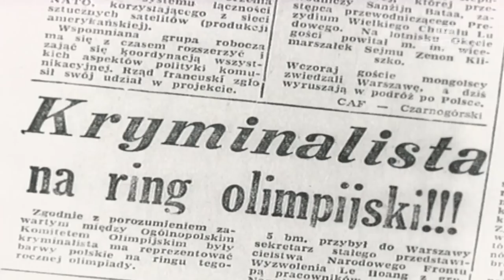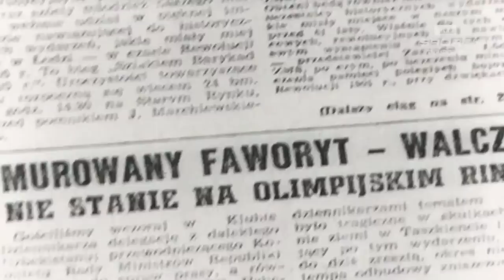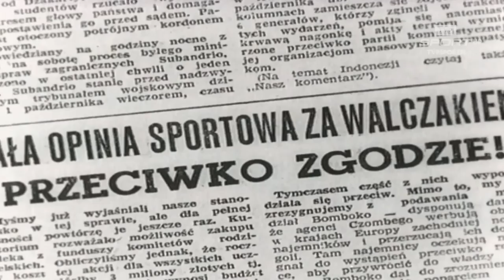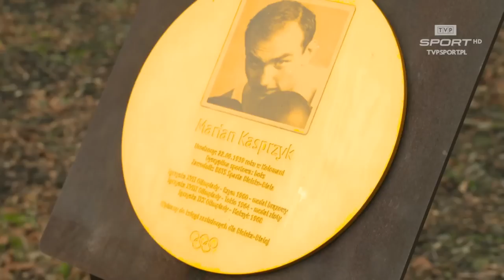Marian Kasprzyk – złoto w Tokio 1964, więzienie i marzenia o Tokio 2020 [WYWIAD]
Do boksu trafił późno, bo wcześniej wolał... kopać piłkę. Gdy już jednak rozpoczął treningi, to szybko trafił do ringu. Walczył jako mańkut, chociaż to akurat zasługa brata – w domu była tylko jedna para rękawic i to on, jako młodszy, musiał się dostosować. Miał 21 lat, gdy pojechał na igrzyska olimpijskie do Rzymu (1960). Trener Feliks Stamm po serii wewnętrznych sparingów wybrał jego, a nie Jerzego Kuleja. Pojechał tam wygrać pierwszą walkę, a przywiózł do kraju brązowy medal. Później niestety przytrafiły mu się dwie bójki, po których trafił do więzienia. Zwłaszcza druga z nich mogła zakończyć jego karierę. Wyszedł po ośmiu miesiącach, w wewnętrznych eliminacjach pokonał Leszka Drogosza i pojechał do Tokio 1964. W Japonii wywalczył upragnione złoto. Zaliczył jeszcze trzecie igrzysk, w Meksyku 1968, ale tam zawiodła organizacja i... strój, bo już w pierwszej walce pękły mu spodenki.